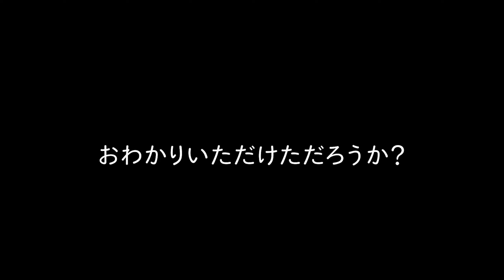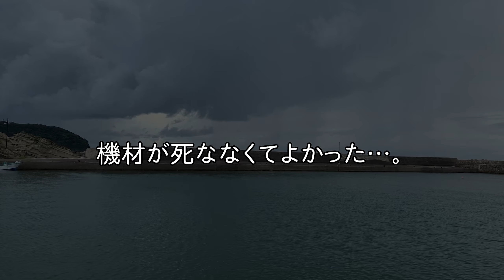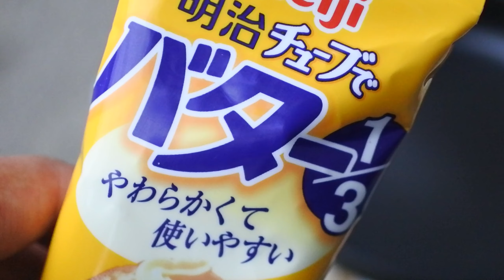南房総・富浦旧港にある「逢島」の磯でウキ釣り！釣れたメジナはムニエルでお昼ごはんとしていただく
何度も来ていた富浦旧港のまだ釣座として釣りをしたことの無い「逢島（おおしま）」でウキフカセ釣り。
手のひらサイズ3匹釣れた時点で豪雨到来で強制終了。
お昼ごはんとして釣果のメジナ3匹をムニエルにして束の間の自給自足。